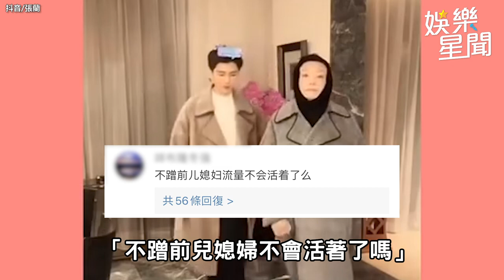張蘭氣炸大S除夕送全家福又封鎖 再酸具俊曄登小巨蛋「挺可憐」｜娛樂星聞